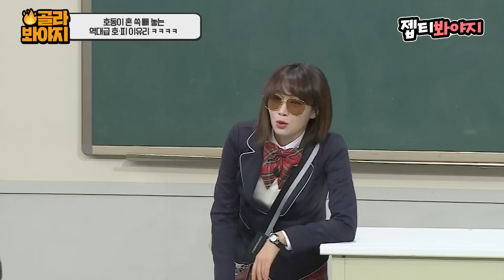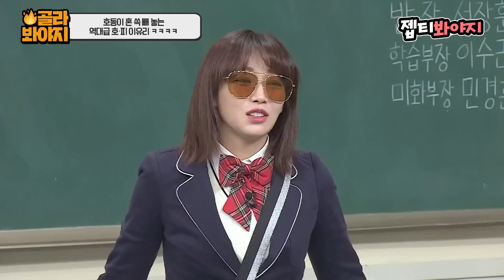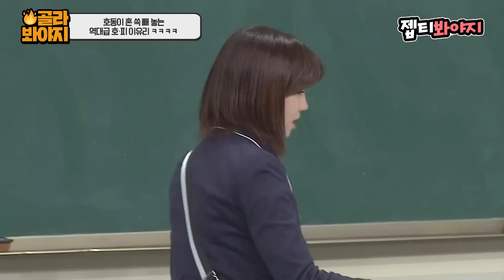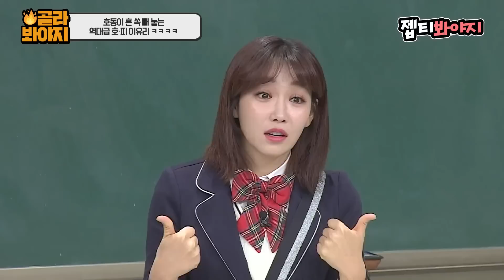＂그때 X무시 당한 게 연기로 나오나 봐ㅎ＂ 역대급 호동피해101 이유리 X맨썰 등장ㅣ아는형님ㅣJTBC 190119 방송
연기 대상 수상자답게 리얼한 폭로로 레전드 찍은 이유리 ㅋㅋㅋㅋ
넘 리얼해서 X맨 때로 회귀한 줄 알았잖아... (☞ﾟヮﾟ)☞